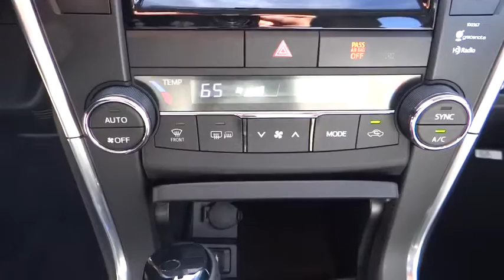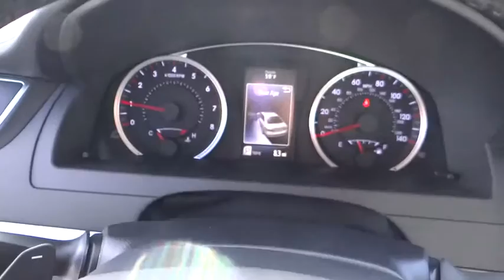2015 Toyota Camry Carson City, Reno, Northern Nevada, Dayton, Lake Tahoe, NV 54419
2015 Toyota Camry